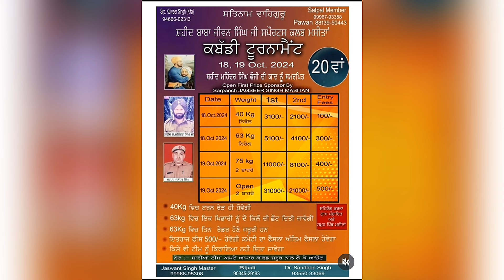ajj de kabaddi cup 18 October 2024 | today kabaddi cup | kabaddi live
Kabaddi live | kabaddi
Kabaddi cup live,
Kabaddi live,
live kabaddi,
today kabaddi,
ajj de kabaddi cup live,
today kabaddi cup live,
kabaddi,
live,

ajj de kabaddi cup 18 October 2024,
today kabaddi cup 18 October 2024,

usa kabaddi cup live,
usa kabaddi live,

gurbakshpura Kabaddi live,
gurbakshpura Kabaddi cup live,

malla bedian kabaddi live,
malla bedian kabaddi cup live,
mala bedian kabaddi live,
malla bedian kabaddi cup live today,